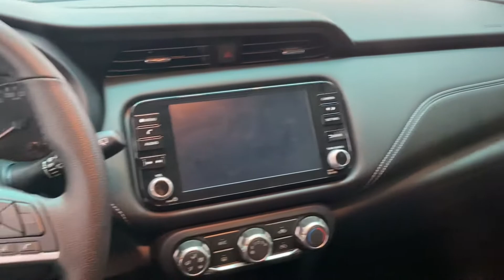Nissan Kicks 2023 - Película Antivandalismo + Antifurto de rodas + Protetor de carter - ArtsomAuto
ArtSomAuto